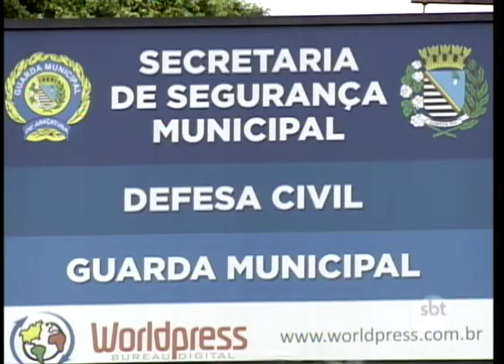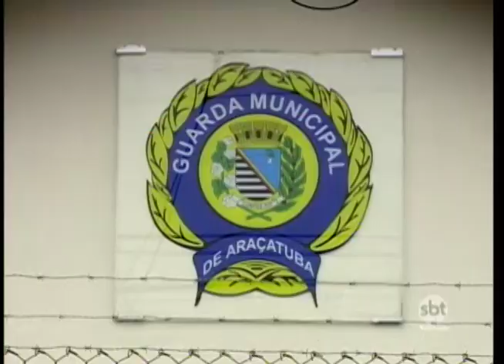Mesmo proibida, Guarda Municipal de Araçatuba continua agindo com poder de polícia